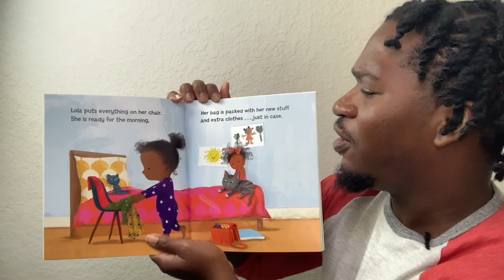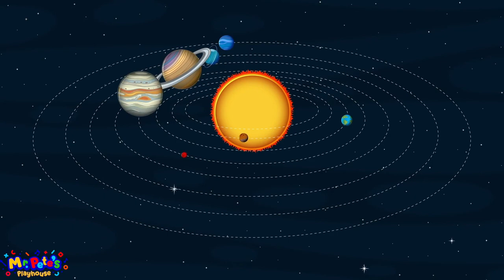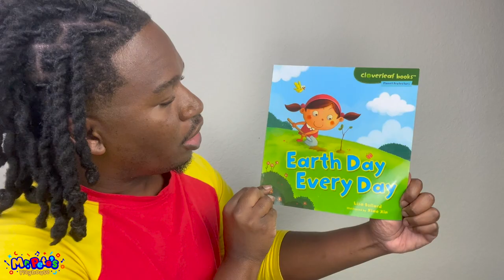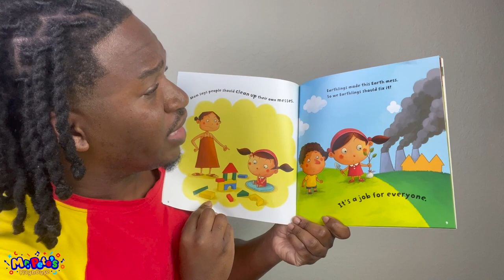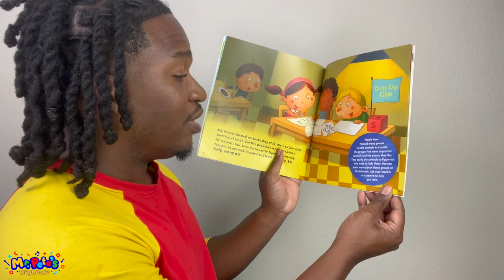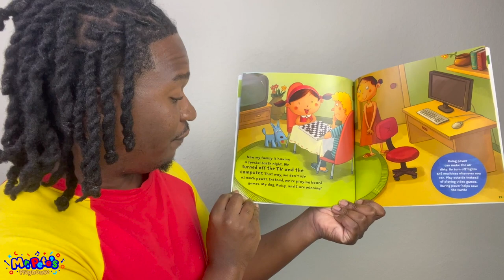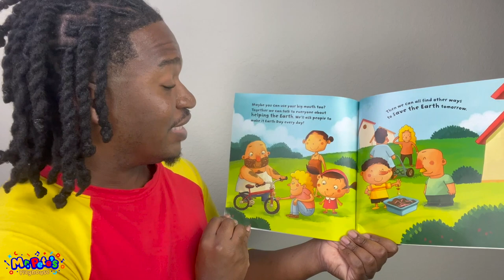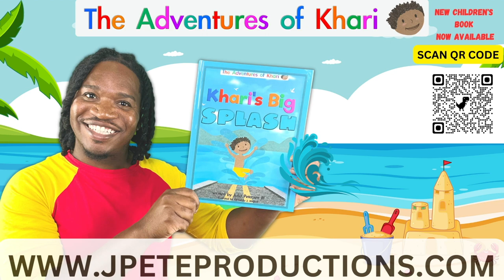Earth Day for kids| Earth Day songs| Earth Day Story| Earth Week for Kids| Learn about Earth Day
Mr. Pete teaches about Earth Day, Reads a story and sings songs celebrating this Important Day.